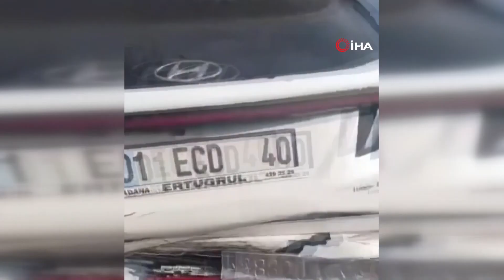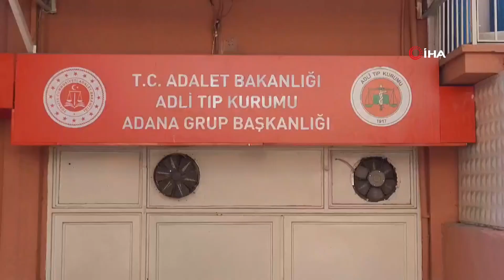1 aylık hamile gelin trafik kazasında hayatını kaybetti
Adana’da zincirleme trafik kazasında ağır yaralı olarak hastaneye kaldırılan 1 aylık hamile kadın hayatını kaybetti. Kadının cenazesi ailesine teslim edildi.